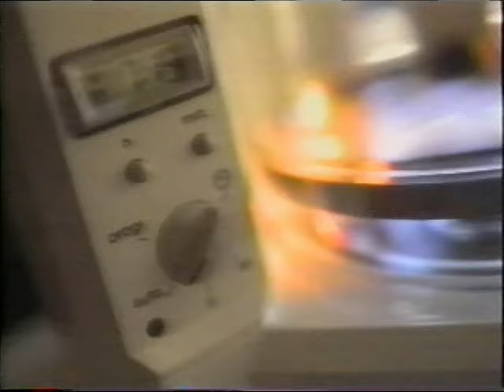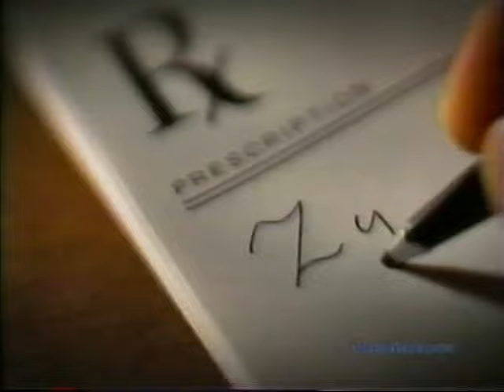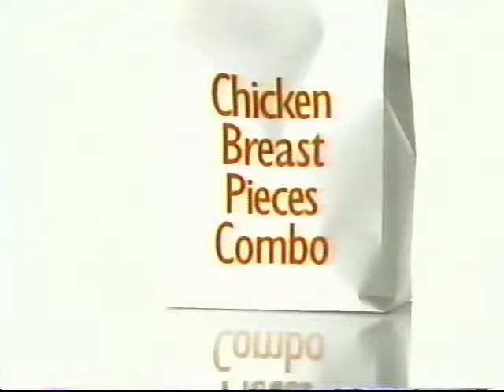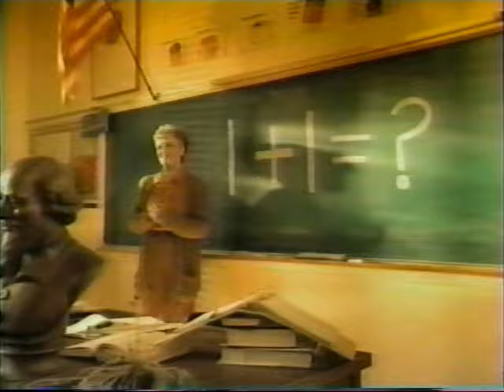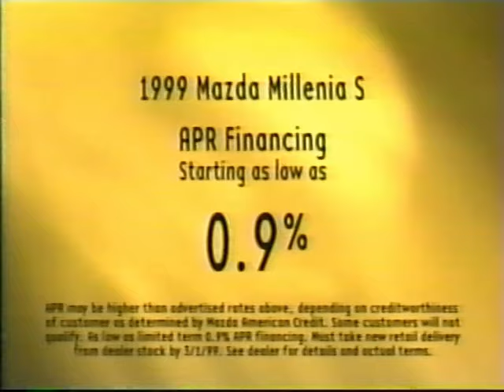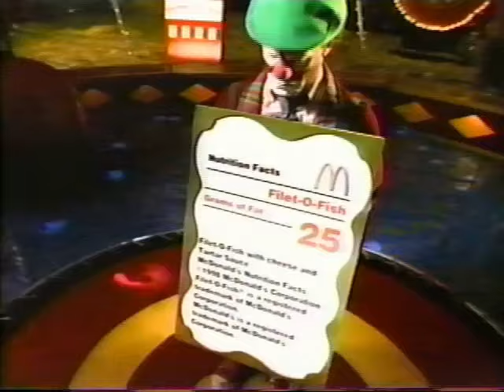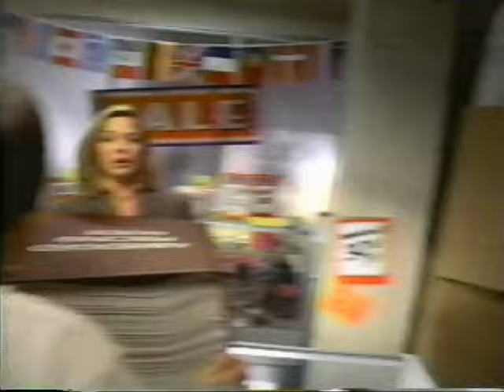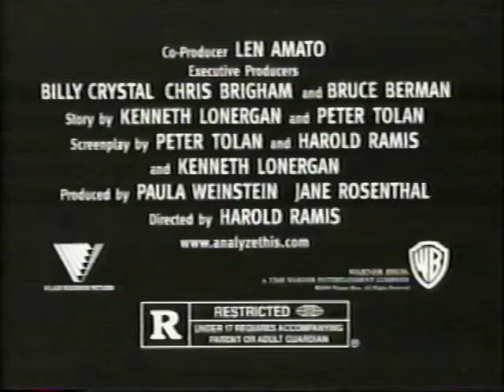UPN Commercials February 17, 1999 (incl. The Last Man on Planet Earth and promo for Dilbert)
Commercials recorded on UPN during the premiere broadcast of Star Trek: Voyager episodes Dark Frontier parts I and II.

Notable in this collection is a promo for The Last Man on Planet Earth, a made for TV movie commissioned by UPN. Also, a commercial for Lotus Development Corporation after its 1995 acquisition by IBM, but before IBM discontinued use of the Lotus branding in the early 2000s.

00:00 The Last Man on Planet Earth promo
00:59 Coca-Cola "Skydivers"
01:29 Sprint PCS
02:00 Advil
02:30 United States Army
03:01 Burger King (Rick James: Give it to Me Baby)
03:31 Ross $14.99 Swimwear Collection
03:41 Buffy the Vampire Slayer promo (Episode "Consequences")*
04:01 Oceanic Cable Dinseyland vacation sweepstakes
04:32 Star Trek: Deep Space Nine promo (Episode "Chimera")
05:01 Love Boat: The Next Wave promo (Episode "Three Stages of Love")
05:32 Station ID
05:42 Dilbert promo (Episode "Testing")
06:12 True Crime TV Spot
06:43 VISA "Golf School"
07:13 Folgers "Dancers"
07:43 MCI Worldcom "Michael and Tweety"
08:13 Zyban bupropion pill
09:14 Jack in the Box "Are We Different?"
09:45 Nissan Maxima and Nissan Pathfinder
10:15 local car dealer Jackson Lincoln/Mercury
10:46 local NBC News 8 promo
11:06 Cadillac Seville STS featuring Patrick Warburton
11:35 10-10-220 featuring Dennis Miller
12:06 Kraft Easy Mac
12:21 Ace Hardware featuring John Madden
12:37 VISA "Daytona"
13:07 Nintendo Game Boy Color
13:37 The Last Man on Planet Earth promo
14:08 Mazda Millenia S
14:39 1999 Sunrise Hawaiian Ladies Open at Kapolei Golf Course
15:08 Zippy's local Hawaiian restaurant chain
15:39 Blast from the Past TV spot
16:09 Wal-Mart
16:40 Teddy Grahams
16:55 Aquafresh Whitening
17:10 Lotus Development Corporation "Superman"
17:41 Subway "Human Cannonball"
17:56 Dilbert promo
18:06 Sprint PCS
18:37 Analyze This TV Spot
19:07 Colombo yogurt
19:22 Dr. Pepper featuring Bill Cowher
19:52 Volkswagen Passat
20:23 Downy Care "Tropical"
20:53 General Mills "Calcium Seal"
21:24 McDonald's Hawaii Mcflurry Education Works donations
21:54 Honda Accord
22:25 Star Trek: Voyager promo (Episode "The Disease")

* In the Honolulu market at this time several WB programs aired on the UPN affiliate KFVE after the WB network terminated its affiliation with KWHE due to the local station owner's content restrictions.